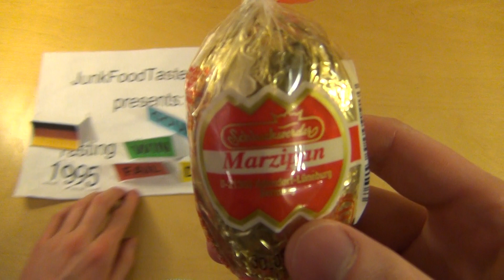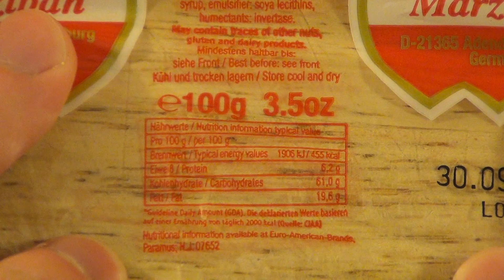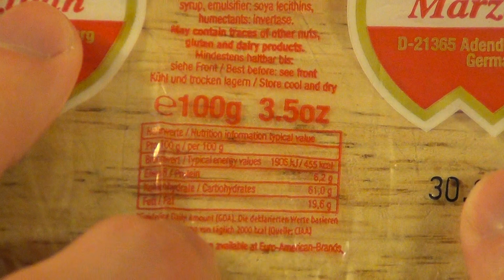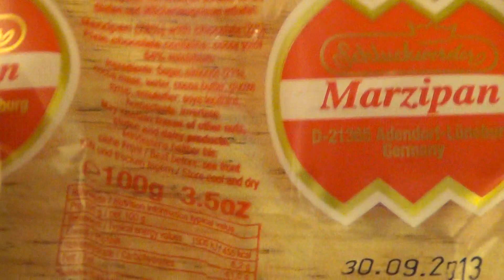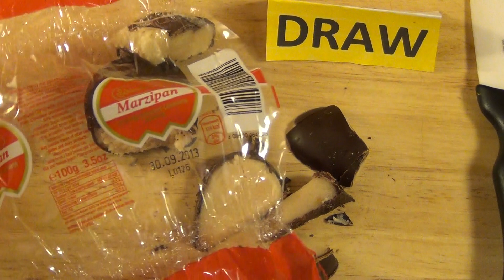Marzipan Ei - Schluckwerder [Marzipan Egg]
If you have a carving for sweet substances go for this.